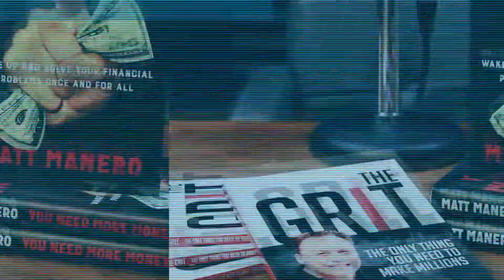How to Establish Company Culture & Core Values - Driving Success Podcast EP 1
To build a great business that generates profits, happiness and stands the test of time, you’ve got to establish CORE VALUES. These are the heart & soul of your business. Matt Manero, President of CFF, shares the steps you should take towards building long-lasting success by identifying Core Values.